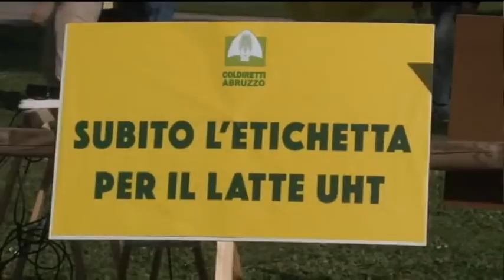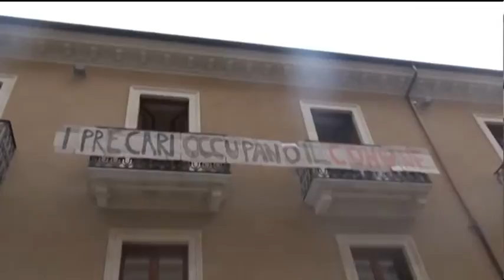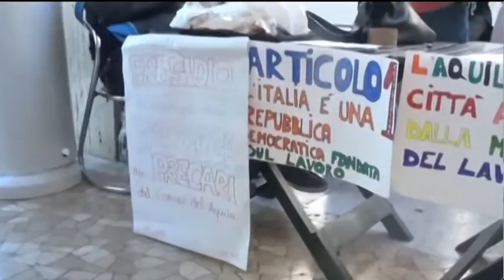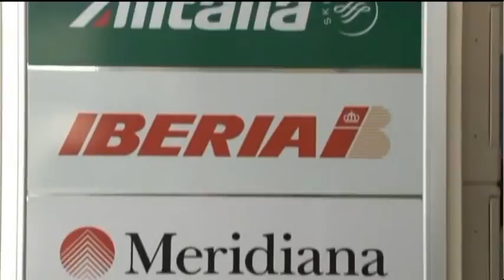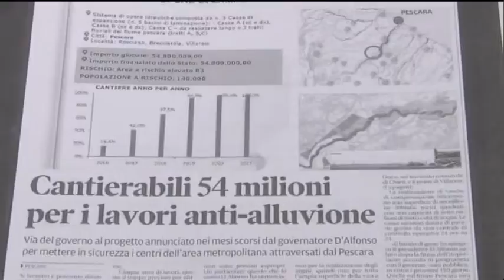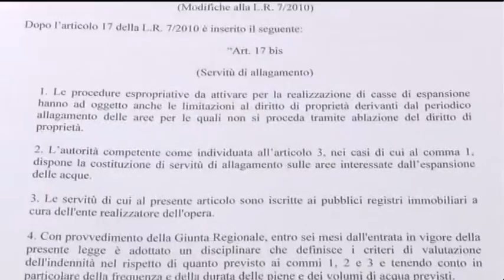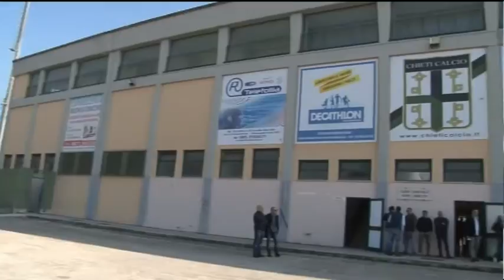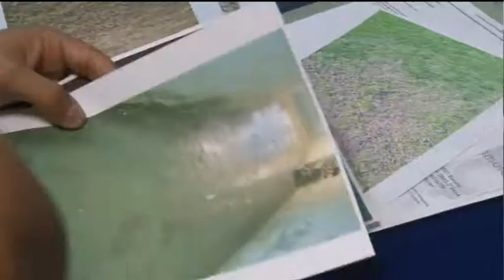TgSei - Edizione della notte - Mercoledi 11 novembre 2015